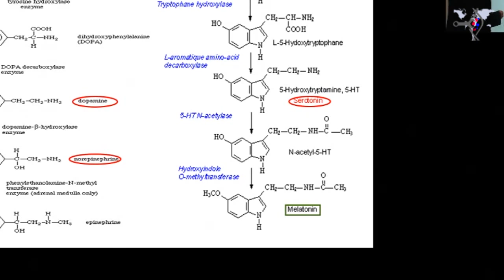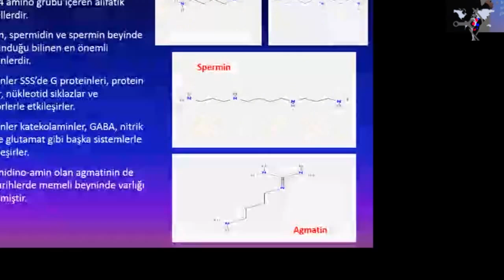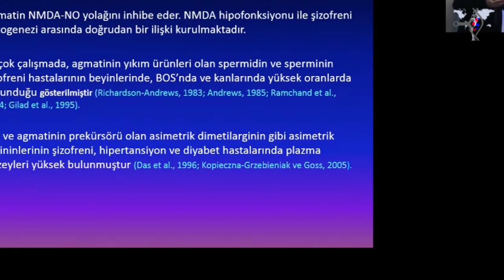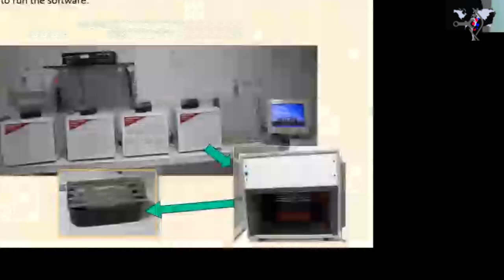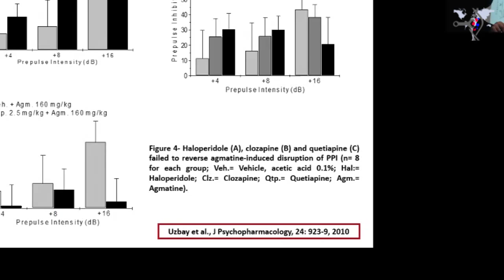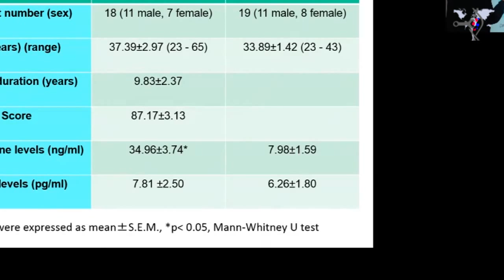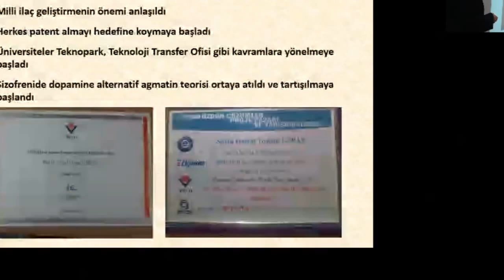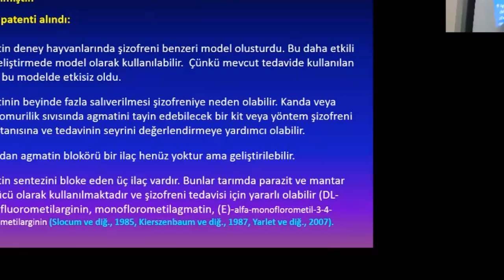şizofren ve agmatin: bir patent hikayesi, Prof. Dr. Tayfun Uzbay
Prof. Dr. Tayfun Uzbay yapmış olduğu araştırmaları ve Agmatin ile alakalı verilerini bu seminerde paylaşıyor; patente kadar uzan süreci anlatıyor.
Organize: Fatih Üniversitesi Genetik ve Biyomühendislik, Biyoteknoloji Alanınıda Teknoloji Transfer ve Eğtim Merkezi, BİNOTEK Klubü